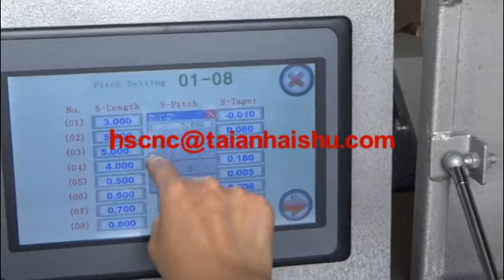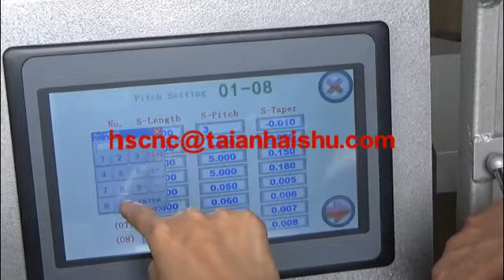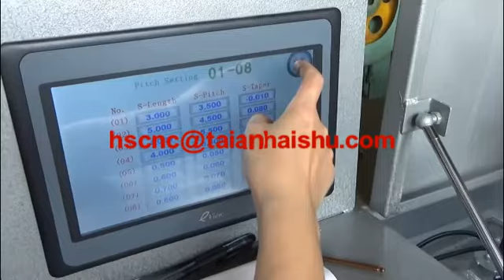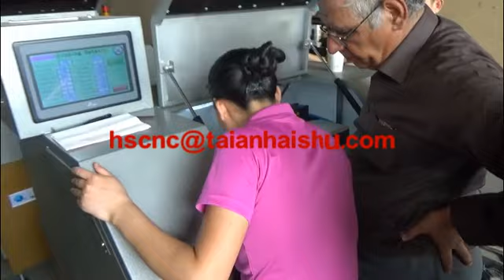Endodontic file process video